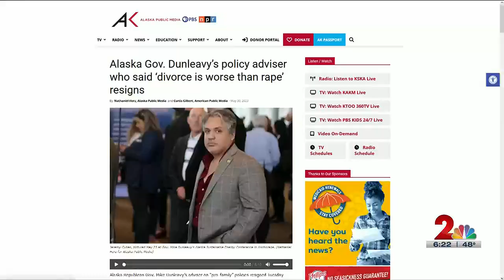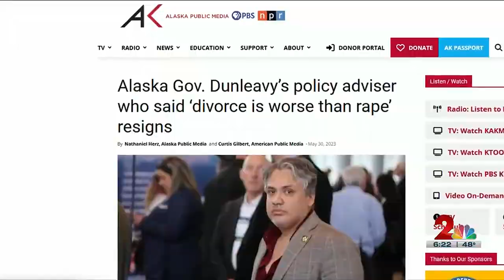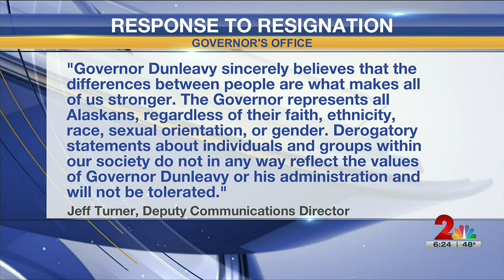Governor's 'pro-family' advisor quits following reveal of offensive ideas